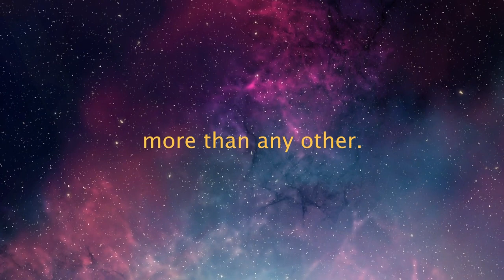my good friend Nathan Lake on vocals